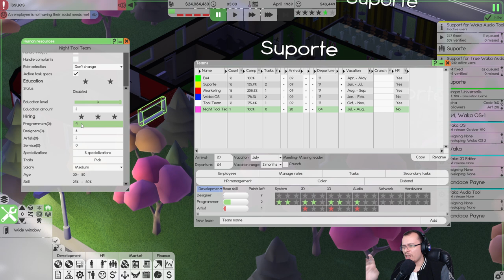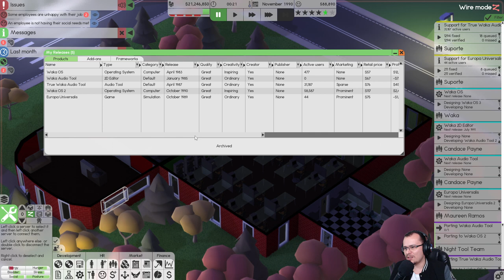GANHAMOS 4.000.000 NA WAKA TECH! Software Inc. #08